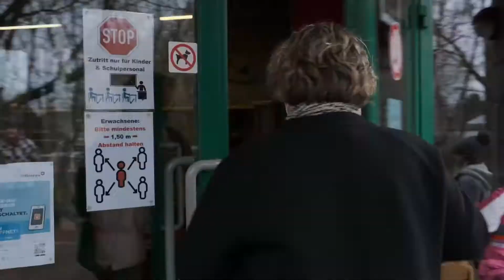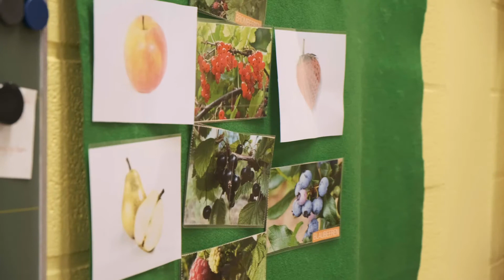Rundgang Kindergarten Kettenis